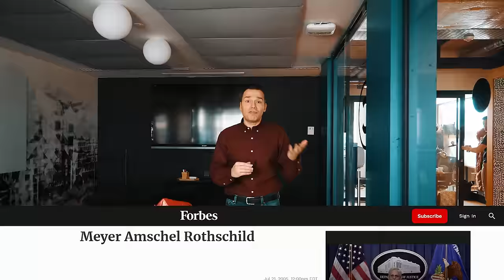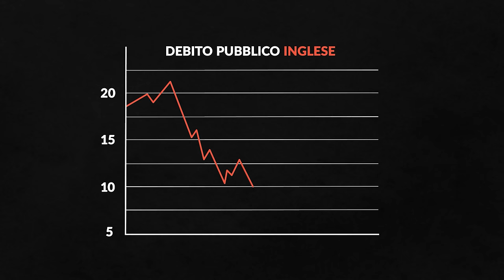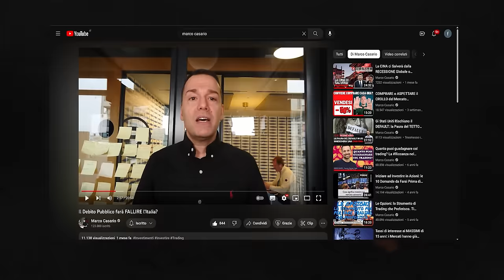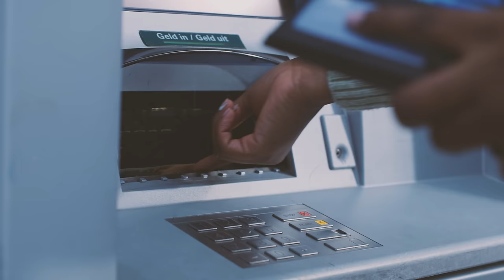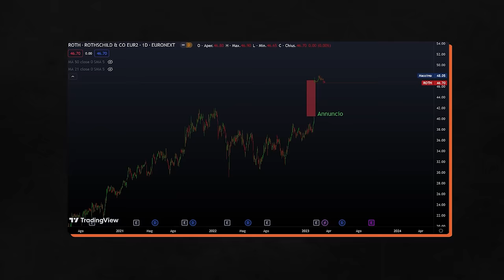La Famiglia che GOVERNA il Mondo: i ROTHSCHILD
🔥PROMO PER LA COMMUNITY🔥
INVESTIMENTI SENZA SBATTIMENTI
📈 10 PORTAFOGLI PIGRI pronti per l'uso
contro qualsiasi Recessione e Ciclo Economico

🔔La Promo scade OGGI

I Rothschild dinastia di banchieri , che dal XVIII  secolo è stata al centro del sistema finanziario mondiale. Molto spesso sono stati associati a teorie del complotto.Fondata da Mayer Amschel Rothschild alla fine del 1700, è diventata ancora più ricca quando i suoi figli sono stati inviati nelle capitali europee per espandere l’impero. Sono stati i finanziatori di molte guerre compresa l’Unità di Italia.Hanno perso gran parte del loro potere successivamente ai due conflitti mondiali. Oggi gestiscono diverse banche di consulenza e investimento. Il 6 febbraio 2023 la Rothschild & Co ha dichiarato di voler lasciare il listino di Parigi.

🚘 Sempre in Viaggio? Segui i Miei PODCASTS:

00:00 Introduzione al video di oggi
00:42 Le origini della famiglia Rothschild
02:05 Il ruolo della famiglia durante le guerre napoleoniche
04:40 In che settori operavano nel 1800
06:02 Come i Rothschild hanno finanziato il regno d'Italia
07:24 L'inizio del declino della famiglia
08:34 I Rothschild ai giorni nostri
11:19 Saluti finali